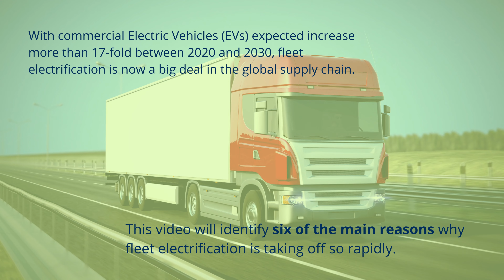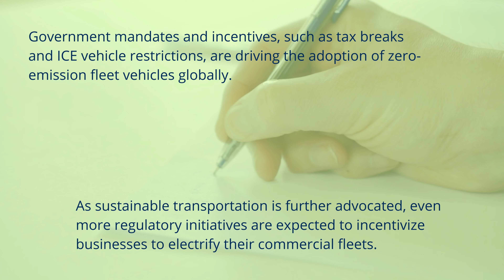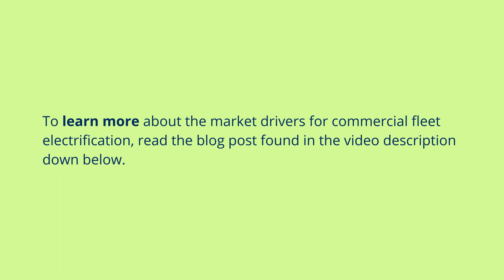Top 6 Market Drivers for Fleet Electrification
In this video, we list six of the main reasons why electrification is being adopted so rapidly in commercial fleets. By the end of the decade, ABI Research forecasts nearly 3 million commercial evs - spurred by internal and external pressures to go green.

Take a deeper dive into fleet electrification drivers by reading the blog post 6 of the Biggest Reasons Why Fleet Electrification Is a Supply Chain Staple

ABOUT ABI RESEARCH ABI Research provides strategic guidance to cutting-edge tech companies and leading brands, delivering actionable intelligence on the transformative technologies that are dramatically reshaping industries, economies, and workforces across the world. ABI Research’s global team of analysts publish groundbreaking studies often years ahead of other technology advisory firms, empowering our clients to stay ahead of their markets and their competitors.